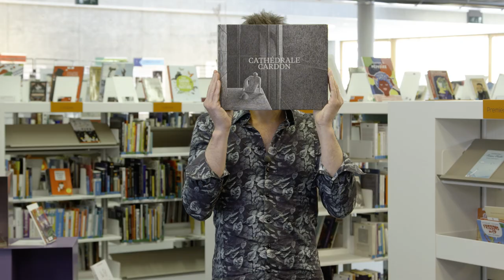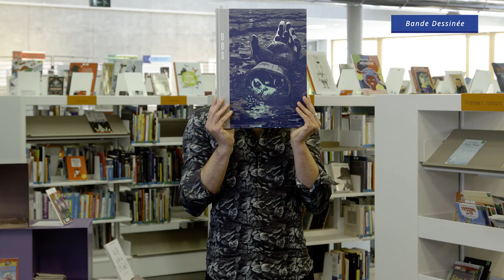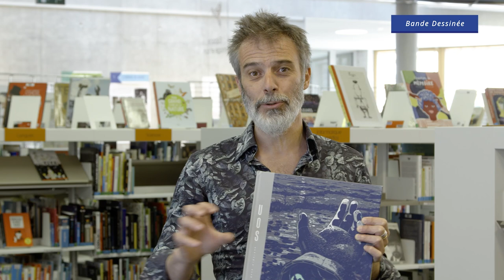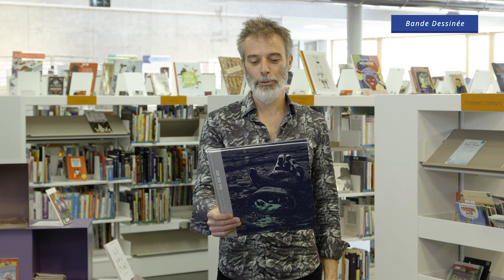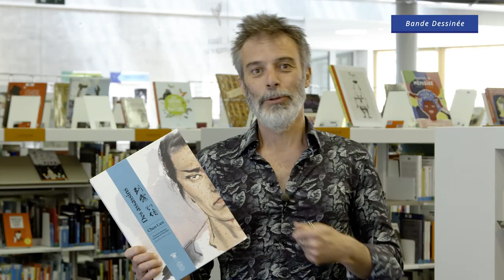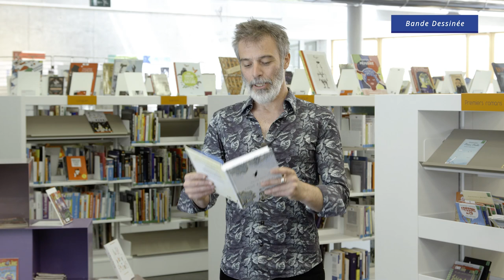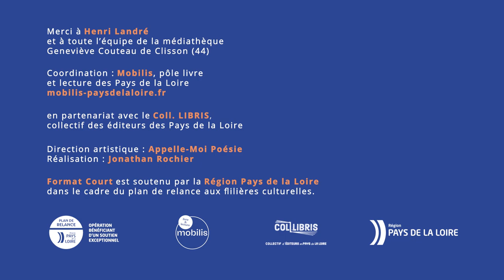[FORMAT COURT] Bande dessinée - Les livres des Pays de la Loire #01 - Juin 2021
// Cliquez sur le chrono ci-dessous pour accéder au livre directement //

5 livres édités par des maisons des Pays de la Loire et/ou écrits par des auteurs et autrices du territoire.
2 minutes par livre, 10 minutes au total pour une sélection Bande dessinée proposée par Henri Landré, journaliste et médiateur du livre.

LIVRES PRÉSENTÉS :
0:08 Cathédrale de Cardon, co-édition Super Loto et Le Monte-en-l'air

1:44 UOS de Benjamin Adam, éditions 2024

4:04 Des assassins de Chen Uen, éditions Patayo

5:43 Tout est vrai de Giacomo Nanni, éditions Ici Même

7:53 L'Effet mère et les non-enfants d'Hélène Defromont, éditions de L'Oeuf

D'AUTRES SÉLECTIONS DES PAYS DE LA LOIRE ?

Format Court est un dispositif financé par la Région Pays de la Loire dans le cadre du plan de relance aux filières culturelles, en partenariat avec le Coll. LIBRIS, collectif des maisons d'éditions en Pays de la Loire.